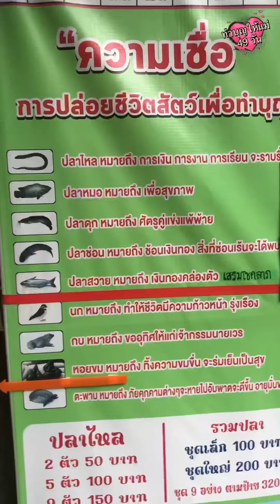ทำบุญให้แม่49วัน “วันที่ 15”🙏🏻